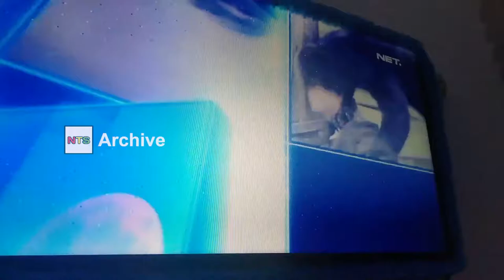NET. - OBB No Crash (2020)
NET. (News and Entertainment Television)

Archive Video